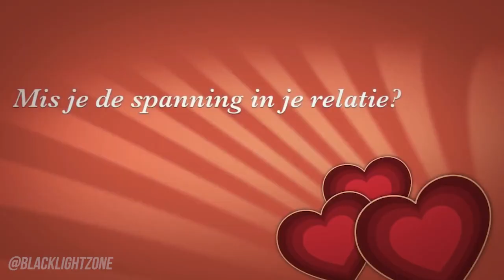Tiny en Lau vs. SecondLove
Bedankt, Tiny en Lau, namens iedereen van het internet.

Hou je haaks Lau.

en als je je ook stoort aan secondlove, je bent niet de enige: